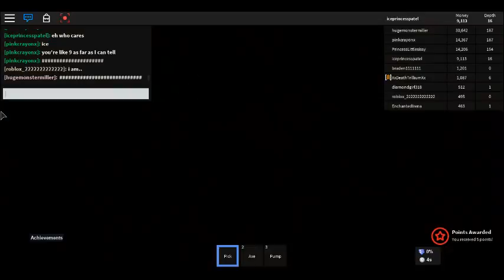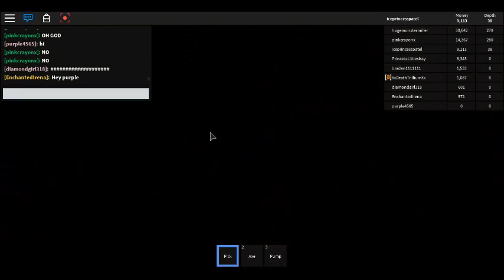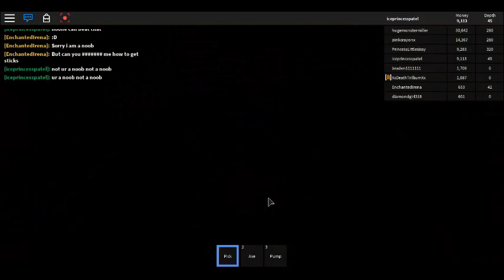if u could mmine in roblox noob version